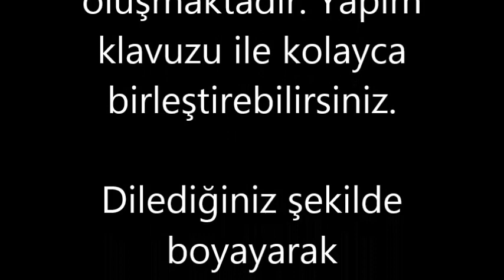HM-0020 1/25 2 door JEEP Wrangler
Unutmayın; hobisiz hayat demlenmemiş çaya benzer...